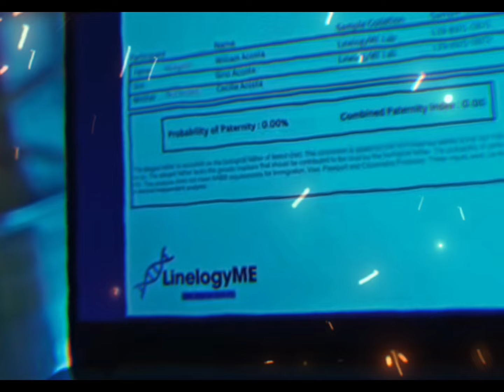High Street: Ang Pagkikita Muli nina Archie at Roxy (Advance Episode 42) July 09,2024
"si Tori pala ang asawa ni Mr. Castrodes at half Sister sya ni William Acosta!"

This vlog is all about storytelling of high street latest episode. Fanmade lang po ito at pasensya nasa narinig niyong ingay sa background.